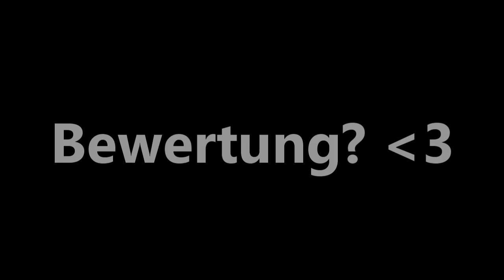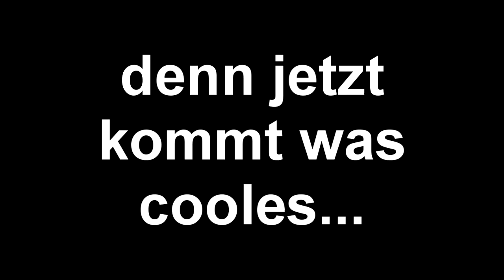DUBSTEP!! + EPIC DM! | Minecraft Survival Games | Alphastein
Bewertung? ❤

Minecraft: Alphastein
Steam: AlphasteinYT
Skype: AlphasteinYT